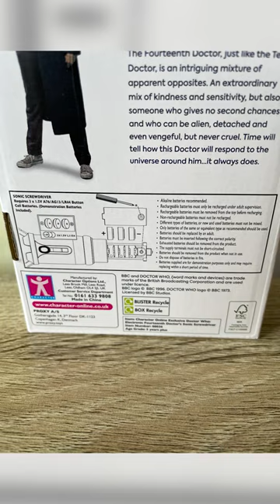The Fourteenth Doctor's Sonic Screwdriver | Character Online Exclusive | Doctor Who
DoctorWho The Fourteenth Doctor's Sonic Screwdriver Character Online Exclusive Video Showcase! 🔊🪛🔷

- GF97 (Gallifreyforever97)